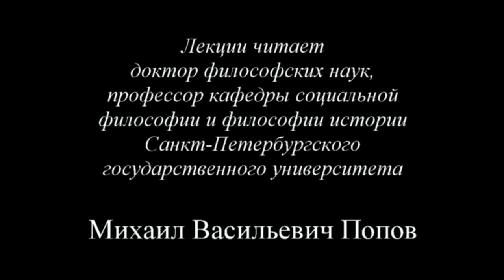К.Маркс и Ф.Энгельс. «Немецкая идеология» (2015) - 10. Десятая лекция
На десятом занятии «Основные философские течения» по курсу «К.Маркс и Ф.Энгельс. «Немецкая идеология» - 15» были рассмотрены субъективный идеализм, объективный идеализм, фейербаховский созерцательный материализм, диалектический материализм в применении к истории.